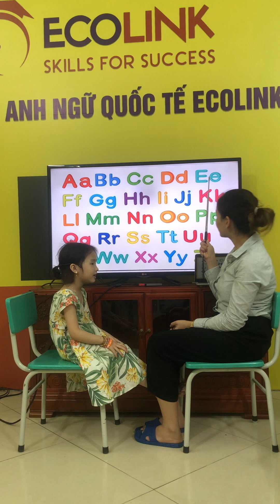P2A33 - P2B - phương thảo